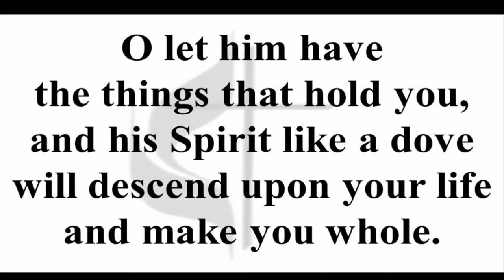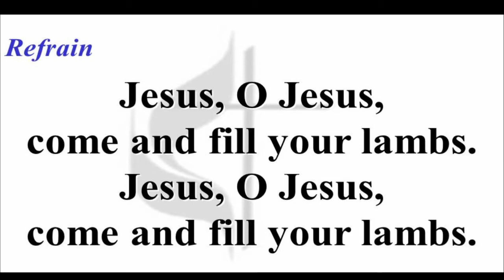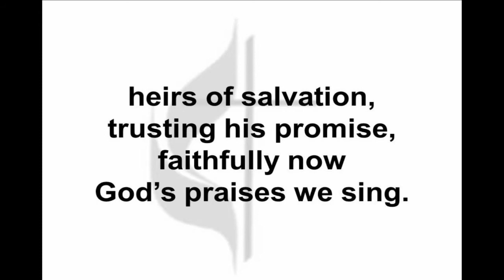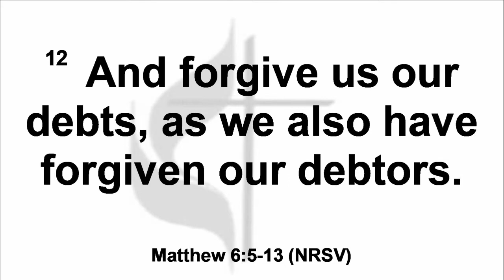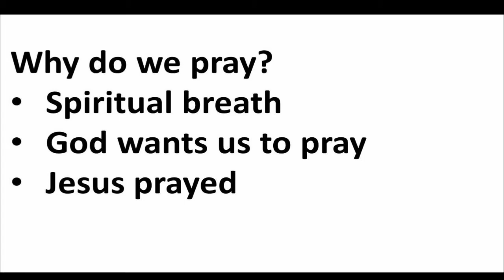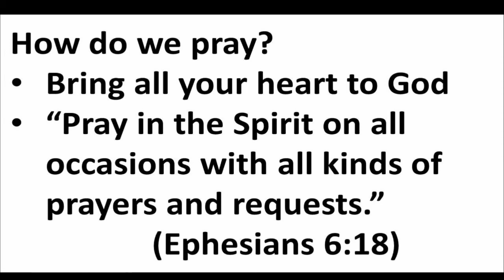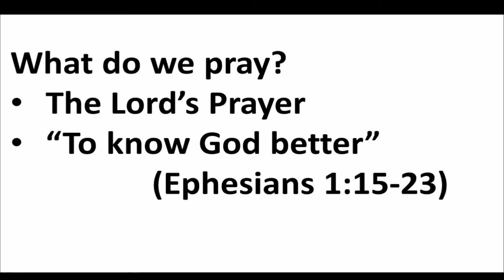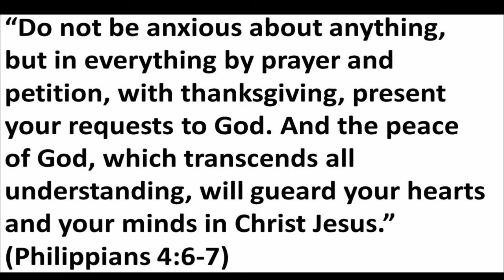Sunday Service Jan.10.2021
"What Do We Begin With?--Praying"
Jeremiah 33:1-3
1 Thessalonians 5:16-18
Matthew 6:5-13